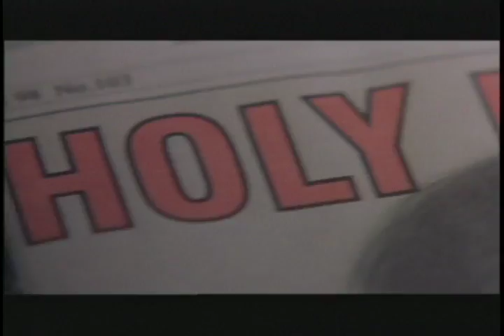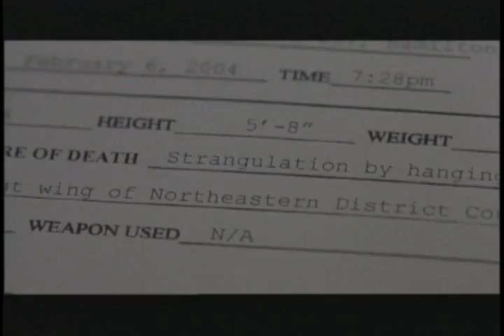The Cutting Edge Trailer 1992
Director: Paul Michael Glaser
Starring: D.B. Sweeney, Terry O'Quinn, Moira Kelly, Roy Dotrice, Dwier Brown,

A has-been hockey player and a troublesome figure skater team up to compete in the 1992 Winter Olympics.